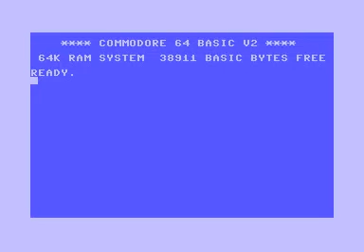Asterix and the Magic Cauldron COMMODORE 64 C64 GAME TAPE LOADING